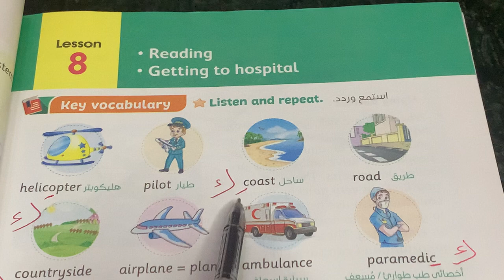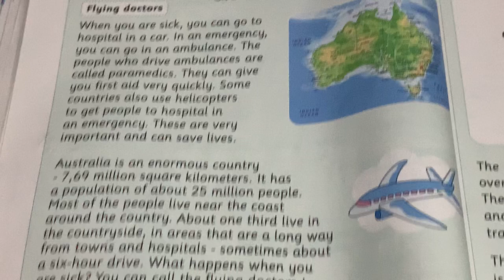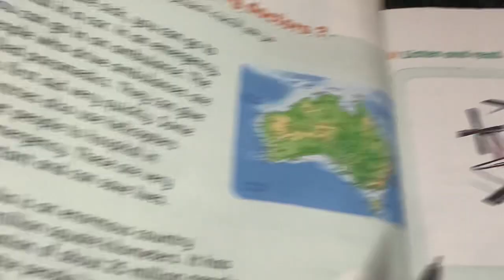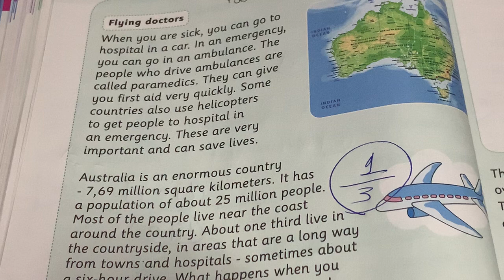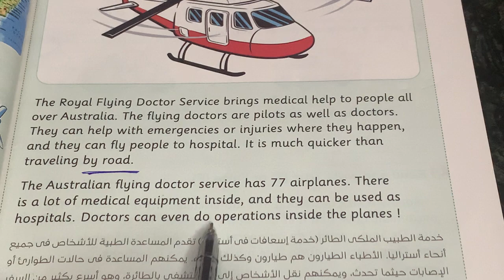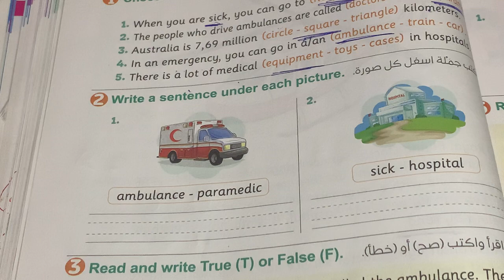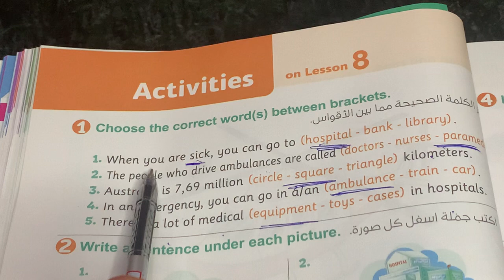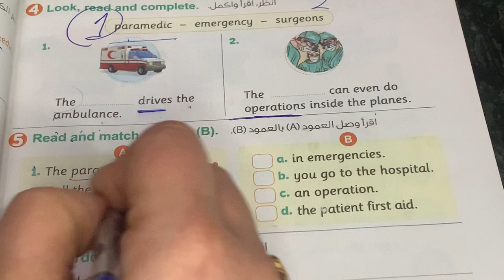شرح منهج كونكت بلس للصف الثالث الابتدائي | الوحدة التاسعة الدرس 8 | الترم الثاني Connect Plus 3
فى هذا الفيديو نشرح منهج كونكت بلس للصف الثالث الابتدائي بطريقة سهلة جدا ومبسطة ومشوقة مقدم من قناة انجليزى كل المراحل
الوحدة التاسعة الدرس الثامن

connect plus 3 الترم الثاني
primary 3 connect plus
unit 9 connect plus 3
connect plus primary 3 unit 9 lesson 8
connect plus primary 3 unit 9 activity book

حل كتاب المعاصر انجليزي للصف الثالث الابتدائي الترم الثاني
انجليزي الصف الثالث الترم الثاني الصف الثالث الابتدائي الترم الثاني انجليزي

منهج الانجلش كونكت بلس سنة ثالثة ابتدائي ترم تانى 2023
منهج سنة ثالثة كونكت بلس 2023
منهج سنة ثالثة  كونكت بلص الترم الثانى٢٠٢٣
كونكت بلس سنة 3  أنجلش connect 3
منهج الصف الثالث الابتدائي كونكت بلس 2023
كونكت بلس تالتة ابتدائي
 كونكت بلس 3 انجليزي الصف الثالث connect plus 3
2023 الترم الثاني
جرامر الوحدة بأبسط وأسهل أسلوب
شرح مبسط جدا وسهل لأن تفوقك رسالتنا
انجليزي الصف الثالث المنهج الجديد connect plus 3
2023 منهج الصف الثالث كونكت بلس
انجليزي الصف الثالث الترم الثانى2023
3ابتدائى منهج كونكت بلص الصف الثالث الابتدائي كونكت بلس منهج الصف الثالث كنكت بلس منهج اللغة الانجليزية للصف الثالث الابتدائي 2023منهج كنكت بلس للصف الثالث الابتدائي
انجليزي كونكت بلص prim 3
الصف الثالث الابتدائي 2023 كونكت بلس 3  الصف الثالث الابتدائي
شرح كونكت بلس تالتة ابتدائى 2023 الترم الثاني
ثالثة منهج كونكت بلس
منهج الصف الثالث 2023 كنكت بلس
كونكت بلس للصف الثالث الابتدائي
كورس شرح قواعد اللغه الانجليزيه من الصفر

شرح كونكت بلس سنة ثالثة المنهج  كتاب المعاصر كونكت بلس